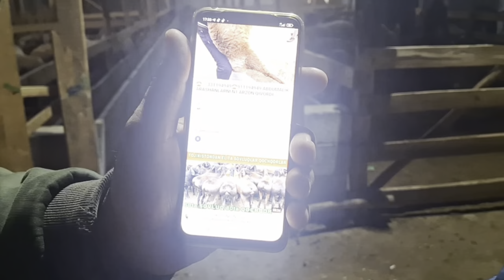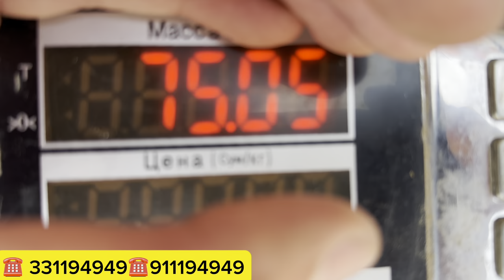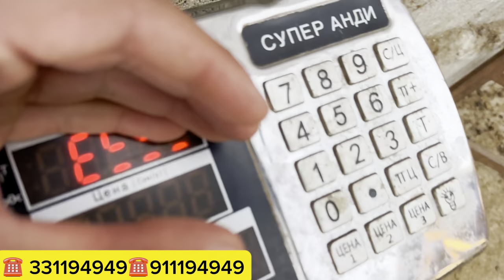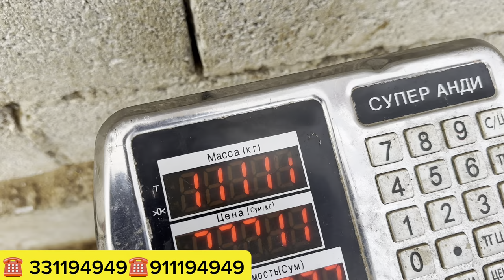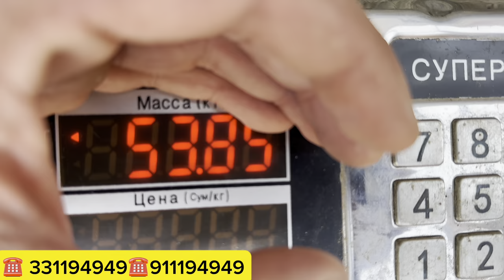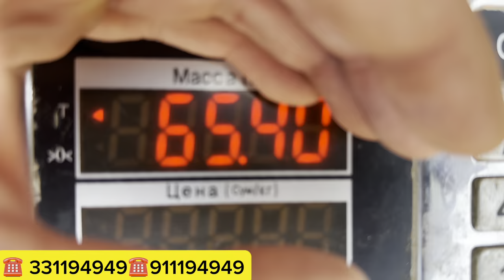ABDUMALIKKA YANGI PARTIYA UDARLARI KELDI